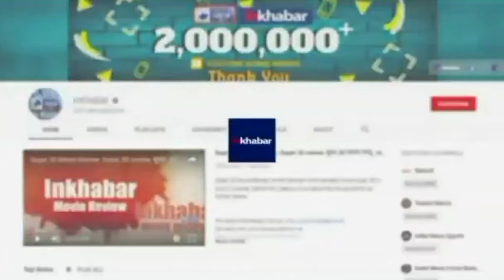Bharat Jodo Yatra: भारत जोड़ो यात्रा को मिला बॉलीवुड एक्ट्रेस पूजा भट्ट का समर्थन | Rahul Gandhi